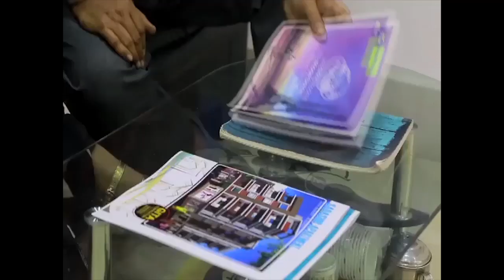অত্যন্ত প্রাচীন কাঁকিনাড়া রেলওয়ে ওভার ব্রিজ নতুন রূপে তৈরি করতে এবার সংস্কারের কাজে হাত লাগালো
অত্যন্ত প্রাচীন কাঁকিনাড়া রেলওয়ে ওভার ব্রিজ নতুন রূপে তৈরি করতে এবার সংস্কারের কাজে হাত লাগালো পূর্ব রেলওয়ে.